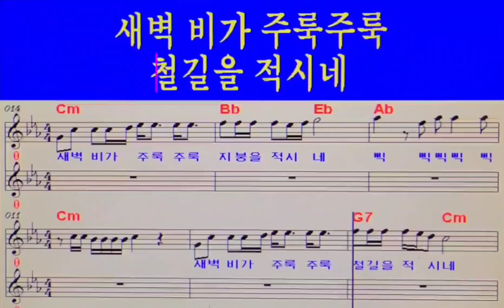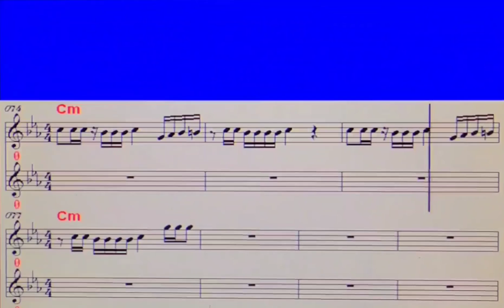🎵새벽비~~혜은이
우리 아버지 - 정덕수(My father - Jung Duk Soo) (KY.28420) / KY Karaoke' 보기